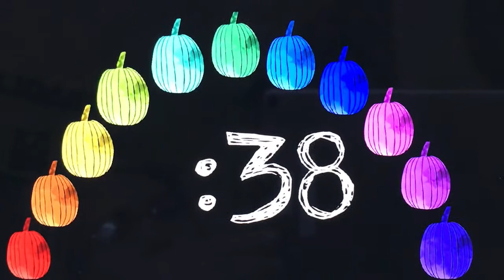Morning Announcements - Monday, October 11, 2021